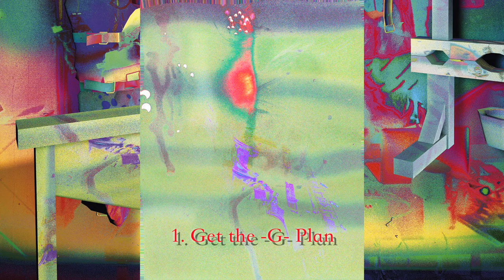Atrocity Garden - 1 - Get the -G- Plan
(Musicfor)Eggplant
during
LLIAISONS
2014

Emile Barret & Tristan Savoy